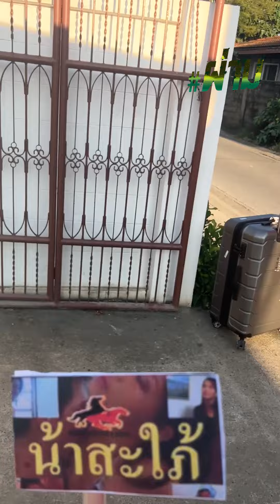เบ๊นซ์ เดมอน กลับไทย